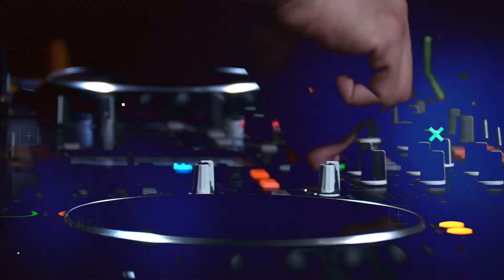NIGHT FAMILY 1 YEAR | R_sound | Bryansk @Dakota 15.12.2018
NIGHT FAMILY — это новая реальность, почти как параллельная))) Только лучше! Мы не стремимся стать № 1😎, мы просто хотим объединить любителей Techno, Progressive House, Tech House, Deep House.

Локация: бар "Дакота" г. Брянск

★R_sound - это возможность в любой точке Планеты нырнуть во все стили электронной музыки, почувствовать безумные ритмы и качественный звук.